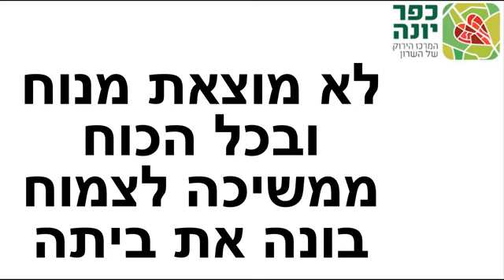כפר יונה בת 90 - מקהלת כפר יונה (קליפ, גרסה מלאה, 2022)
מילים: חמוטל בן זאב
לחן ועיבוד: יורם צדוק
שנת הקלטה: 2022
השיר נכתב על ידי חמוטל בן זאב לכבוד העיר כפר יונה ליום הולדתה ה-90
והושמע בפעם הראשונה בחגיגות יום העצמאות ע''י מקהלת כפר יונה.